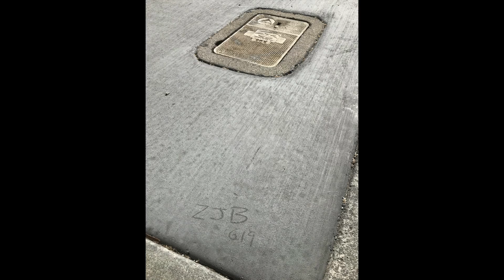Summer 2019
Clips from Summer 2019